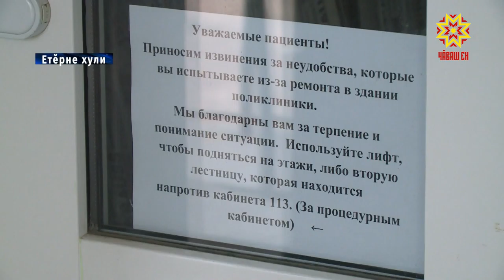Етĕрнери сыватмăш хăтлăланĕ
«Сывлăх сыхлавĕ»  наци проекчĕ пулăшнипе республикăра чылай сыватмăш хăтлăланать. Етĕрнĕ хулинче те çак проектпа усă курса хулари тĕп сыватмăша юсаççĕ. Шел пулин те,ĕçсем вăраха тăсăлса кайнă. Сăлтавĕсене пирĕн пултарулăх ушкăнĕ тишкерчĕ.